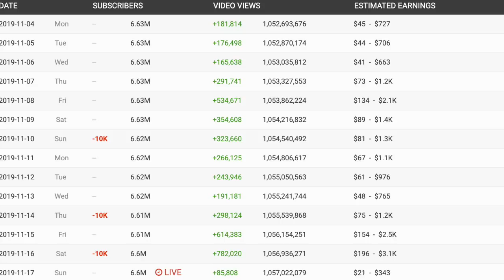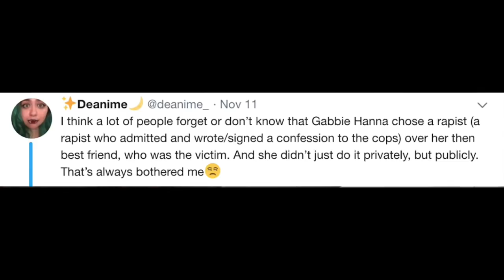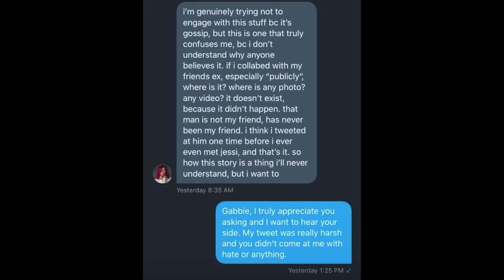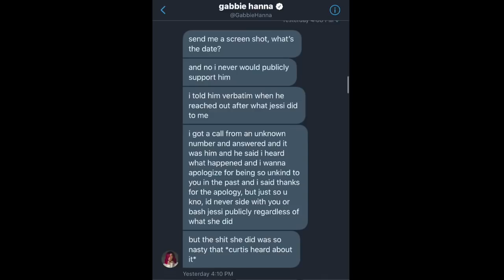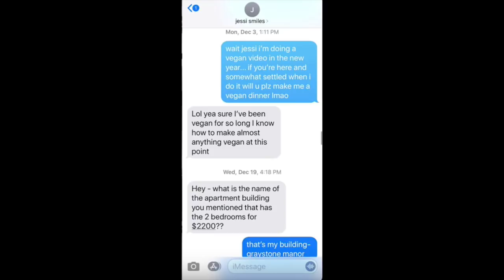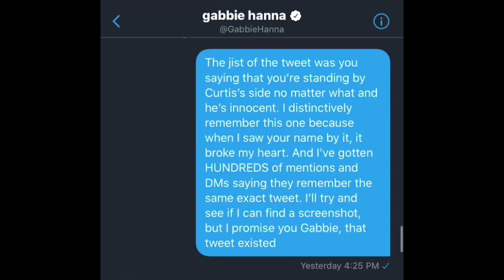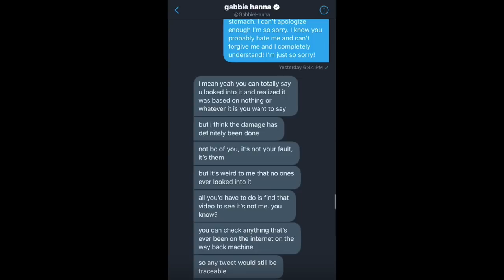Jessi Smiles EXPOSES Gabbie Hanna's MANIPULATION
Hiiiiiii chismosas 🧸

In today’s video, I talk about Jessi Smiles’ new video, in which she exposes her former best friend Gabbie Hanna following a very strange interaction with a fan. This comes after Trisha Paytas made a series of videos about Gabbie, claiming she spread some nasty rumors about her.

LET ME KNOW DOWN BELOW IN THE COMMENTS  → Do you think any of these stories about Gabbie will effect her career?

FOLLOW ME